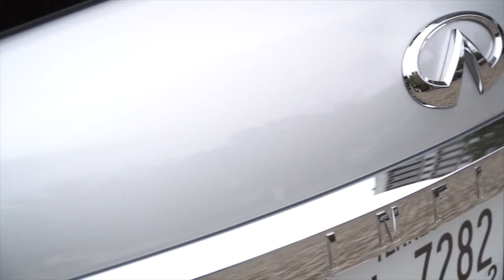2018 INFINITI QX80 Exterior Design in Silver | CarZilla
The new Infiniti QX80 inherits the same unmistakable design elements that run through the brand's full product portfolio, strengthening the design link with the rest of the Infiniti model range. The new model features the latest incarnation of the brand's 'human-eye' headlamps, which employ triple light guide technology to offer maximum lighting and visibility from every angle. Like a telescope with a series of lenses, a series of reflective channels disperse light evenly throughout the long signature LED 'eyebrow', and are placed high up the 'face' of the car to accentuate the elevated stance. At the rear the slim, sharp combination tail-lamps echo the headlamp shape and also employ LED technology.The QX80 boasts a new interpretation of Infiniti's 'double-arch' grille and, with a larger area to work with, the company's designers have made the grille taller and wider. Combined with the more upright front aspect, the effect is to make the car more visually striking. Another Infiniti signature, the crescent-cut D-pillar lies parallel with the roof line. Like the shoulder line, the elegant design of the D-pillar enhances the horizontal aspect of the Infiniti QX80's upper body.